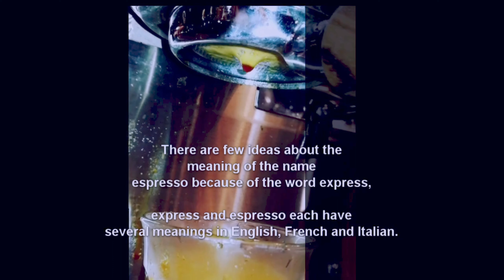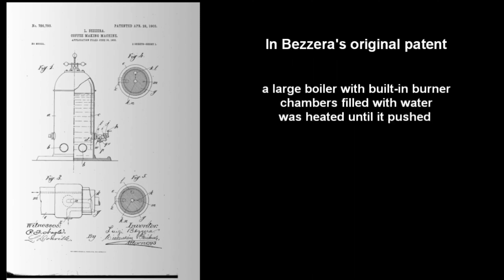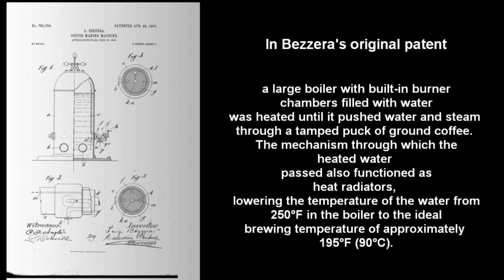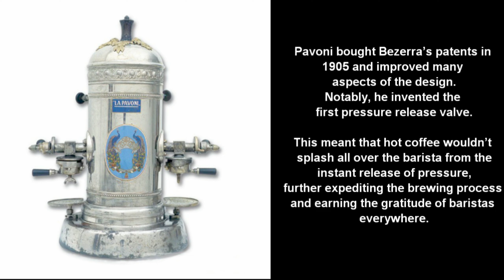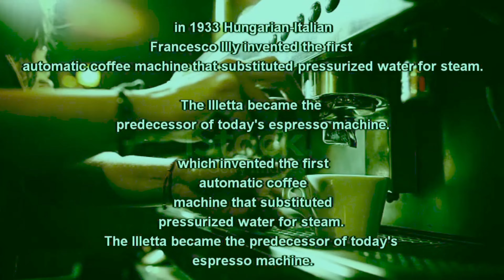Angelo Moriondo Espresso Machine History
Instagram cherukuskidschannel